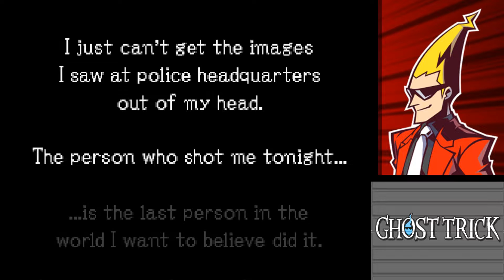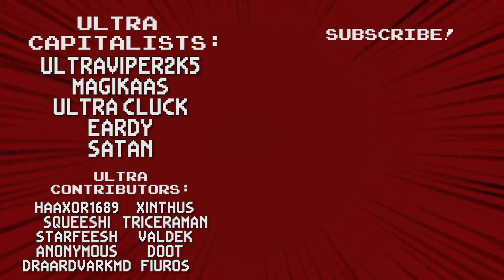Ghost Trick: A Deadly Game Of Chicken - #7 - Ultra Co-op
Chicken always wins.